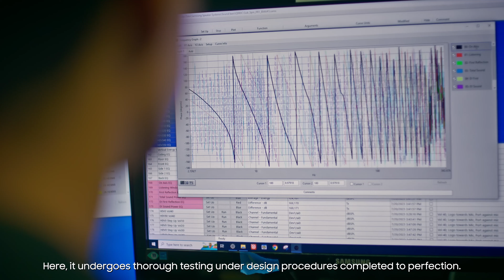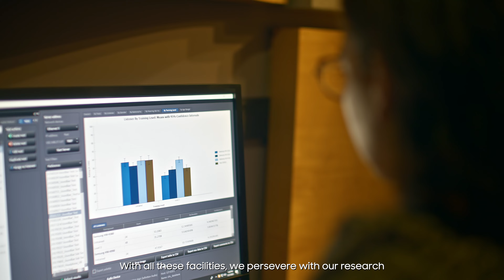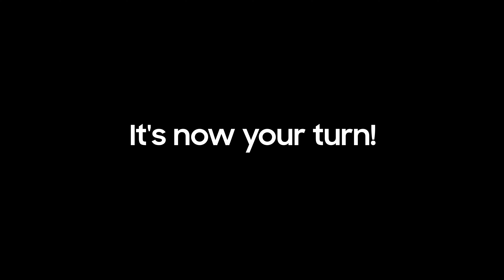Introducing Samsung Audio Lab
Introducing engineers and facilities in Samsung Audio Lab, a place where new technologies are tested to create innovative soundbars and audio experiences to build perception as an audio specialized brand.

*Samsung Q-Symphony is compatible with all 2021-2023 Samsung TVs (excluding The Serif and The Sero) and available on Samsung Q-Series and S-Series Soundbar. Sound effects may vary depending on environmental characteristics (including ceiling).